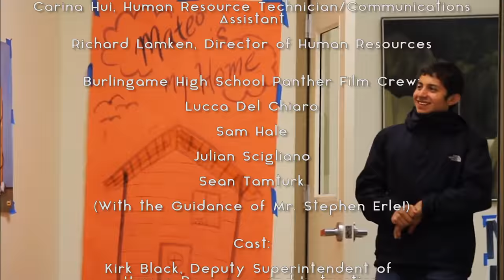SMUHSD RecruitmentVideo FINAL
Hope you like our SMUHSD recruitment video and that you feel that you'd want to come teach here after watching it. I don't think anyone could doubt how much fun we have working at the SMUHSD. Thank you to the talented Burlingame Panther film students who made this film possible!